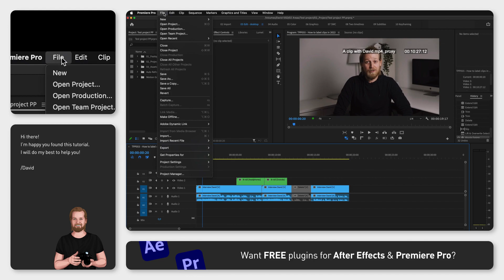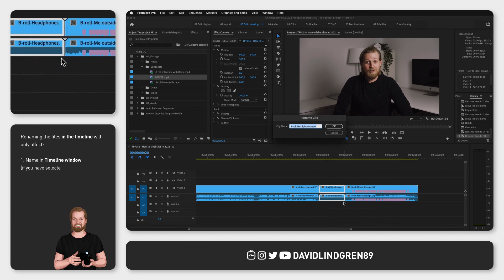How to label clips in 2022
If you rename or label (also known as color code) your clips in the timeline, you can save a lot of time while editing, if you have a structure behind it.

Previously, there was a button in the "Project settings" window called
"display the project item name and label color for all instances" for this specific purpose. I'm going to show you where this option is right now and how that affects your file structure in just a second, but first, I wanna give you a quick recommendation for organizing your clips that will help you get less confused and more productive.

First, I recommend you to rename and organize all your files BEFORE importing them into Premiere Pro. That way, your filename will then be the same in your folder, in the Project window, and in the timeline.

If you rename them in the Project window, it will only affect the name there and in the timeline, if you go to the wrench tool in the timeline window and select "Show source Clip Name and Label". This is where the option (that I mentioned before) is right now.

Or, you can have this option unchecked and only rename or label your clips in the timeline window. It will then only affect the name and color of the clip in the timeline.

I have a bunch of short tutorials just like this one, in a playlist on my channel and also on the End Screen of this video. I will also link another video that I think is relevant for you.

GEAR I USE (AND RECOMMEND):

🚁 Drone: DJI Mavic 2 Pro
💻 Laptop: Macbook Pro 15"
Laptop stand
Crisp device stand for laptop/ipad
🎧 Headphones: Doqaus
🪝 Headphone-hanger under my desk
📷 Camera: Lumix GH5
Lens: 14mm F2.5
Lens: 25mm F1.7
Lens: 12-60mm F3.5-5.6
Budget tripod: Velbon M43
🎛 Stream deck
🎤 Wireless mic: Sennheiser AVX-MKE2 Lavalier Pro Set
🎤 Budget microphone: Takstar SGC-598 shotgun mic
🎤 Condenser Microphone
💡 Portable handy ringlight
💡 Handy portable rechargeable lights
Handy adapters: USB 3.0 to USB C
USB C Hub (all-in-one)
Adapter: HDMI to USB
Cable bag
Super-usable cable straps for everyday use
🖨 Labelling machine